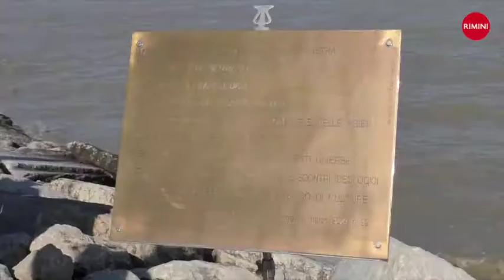Giorno del Ricordo 2016